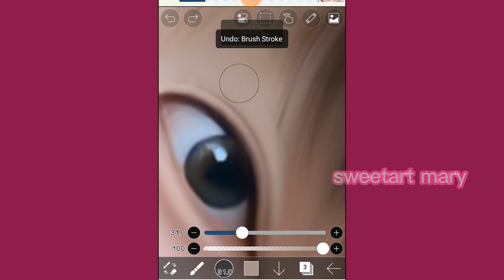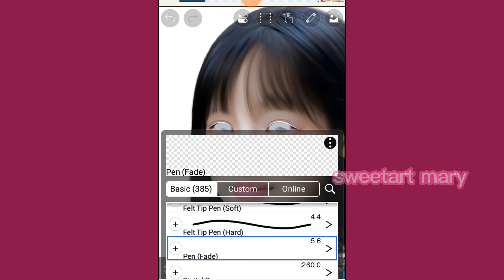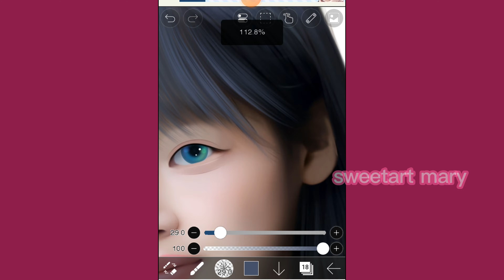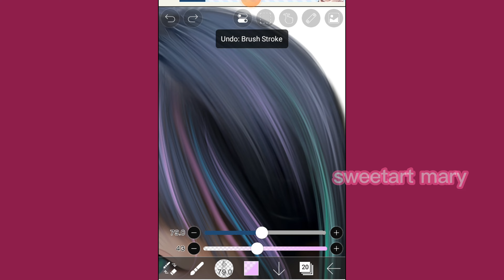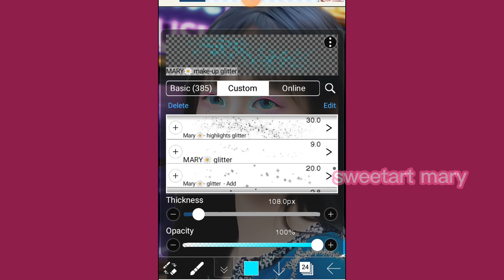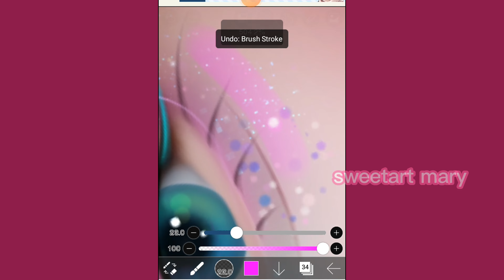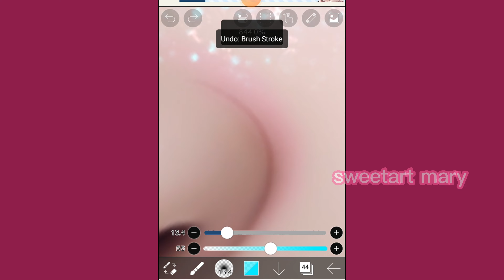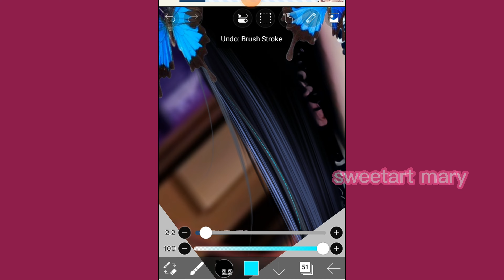IBIS PAINT X TUTORIAL /💜​ how i make this edit ( ft. minji from newjeans )ibispaintx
App : ibispaintx
Model: minji from newjeans